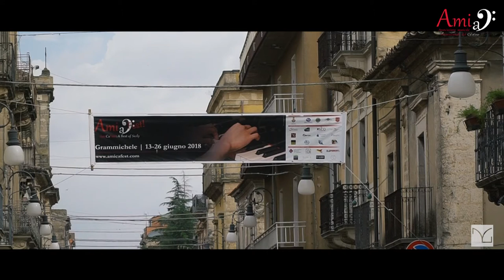AmiCaFest, DAY 6-7 - 2018 Grammichele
Lezione di Ceramica e Masterclass con  Violetta Egorova